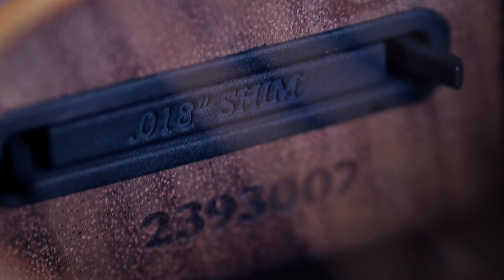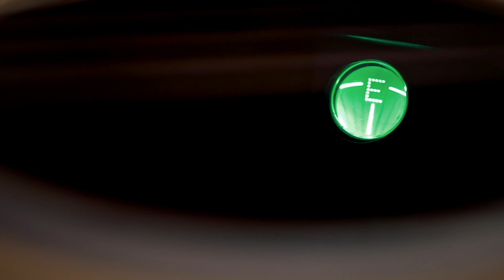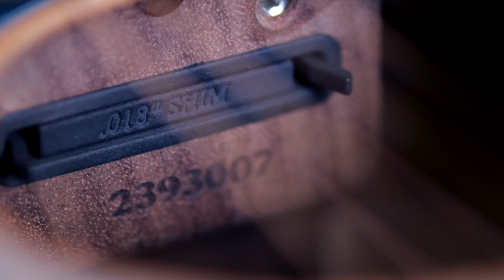รีวิว Martin SC-13E | การพลิกโฉมครั้งใหญ่ในรอบ 100กว่าปี!!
แบรนด์กีต้าร์ที่มีอายุเก่าแก่ที่สุด กับการพลิกโฉมการ Design ใหม่ครั้งแรก ในรอบ 187 ปี
"Martin SC-13E"

0:00 Intro
0:30 ประวัติคร่าวๆของกีต้าร์ Martin
1:25 Design & Look
2:48 การเชื่อมต่อคอแบบใหม่ "Linear Dovetail Nect Joint System"
3:28 Soft Case
4:02 ราคา
4:13 Spec

Sound Test (Recorded with Blue Yeti)
5:22 Chord Strumming
5:47 Ii-hidattane (DEPAPEPE)
6:05 ปลายสายรุ้ง Intro (Paradox)
6:40 Fly Me To The Moon (Frank Sinatra)
7:12 START (DEPAPEPE)
7:37 Sakura Mau (DEPAPEPE)
7:59 The Weathercock (DEPAPEPE)
8:29 Kiss the Rain (Yiruma)
9:07 River Flows In You (Yiruma)

9:48 ข้อดีและจุดเด่น
10:30 ข้อเสียและจุดด้อย
11:26 สรุปภาพรวมของกีต้าร์ตัวนี้

ส่วนอันนี้เป็นลิงค์ Cover เพลง DEPAPEPE - Guilty ด้วยกีต้าร์ Martin SC-13E ครับ